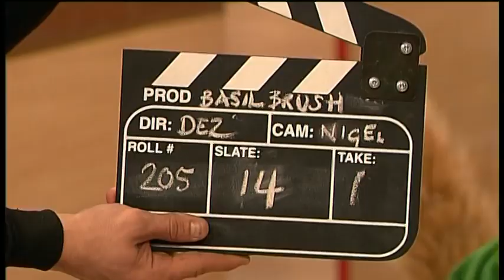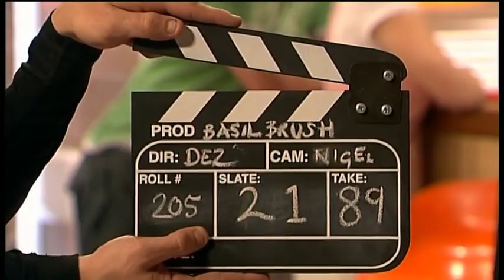The Basil Brush Show 5x01 Liam & Lucy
Originally uploaded by Retro Cartoons.